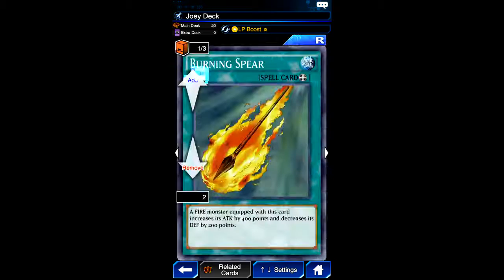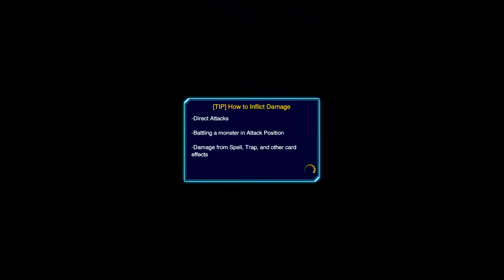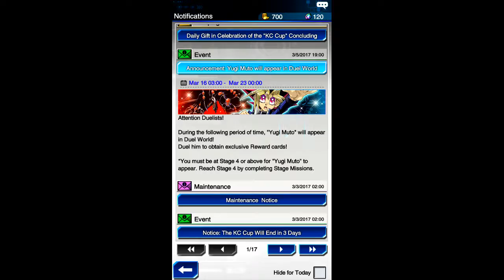BoB Plays Yugioh Duel Links - Ep. 8